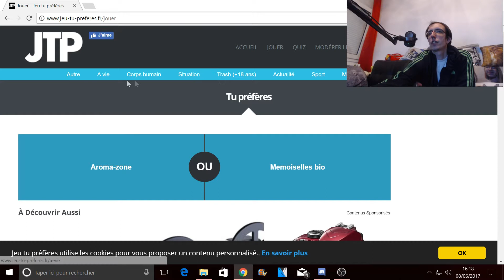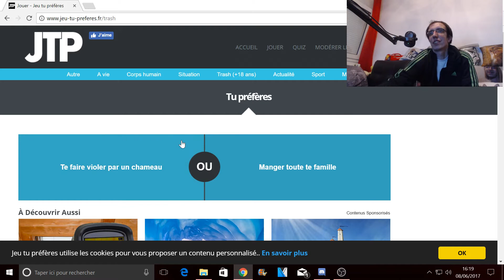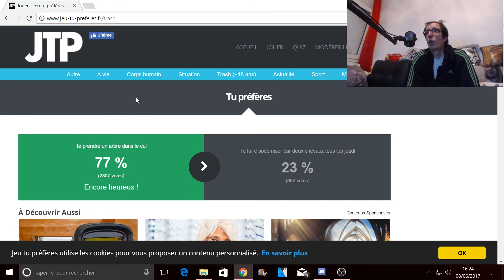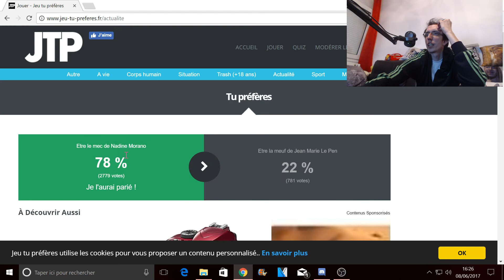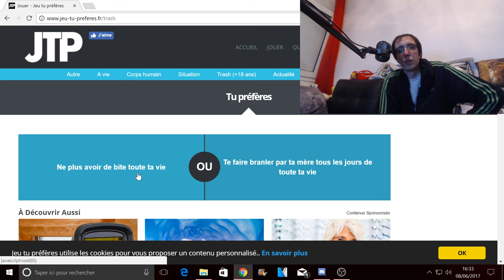Dur dur d'avoir une preference !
Petite vidéo dans lequel vous verrez mes plus belles coupes de cheveux PTDRRRRRR allez en espérant que ça vous plaira :P